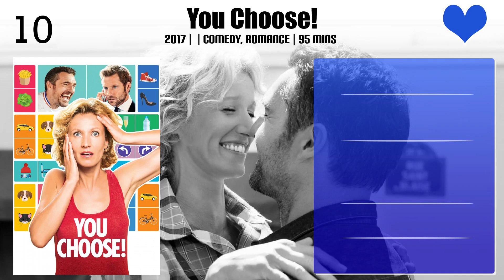Jamie Bamber Top 10 Movies of Jamie Bamber| Best 10 Movies of Jamie Bamber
Top 10 Movies of Jamie Bamber

Find the list of top 10 and best movies by Jamie Bamber
You Choose!
The Car: Road to Revenge
John Doe: Vigilante
Hornblower: The Wrong War
Battlestar Galactica: Razor
Hornblower: The Duchess and the Devil
Hornblower: The Even Chance
Hornblower: Retribution
Hornblower: Mutiny
Battlestar Galactica: The Lowdown

Pl. Comment down your favorite movie of Jamie Bamber